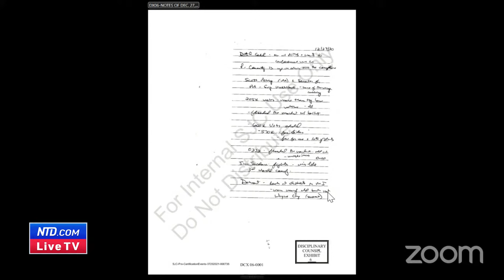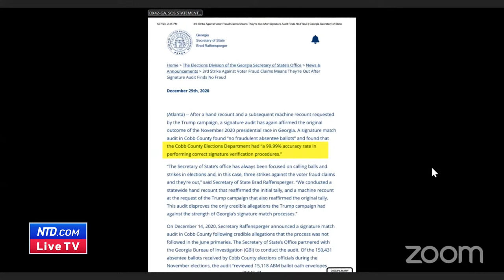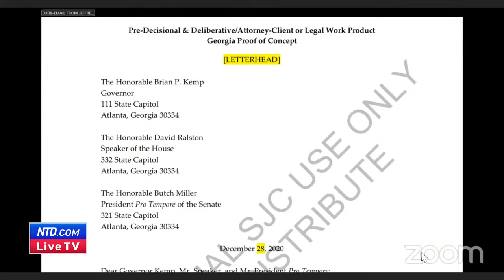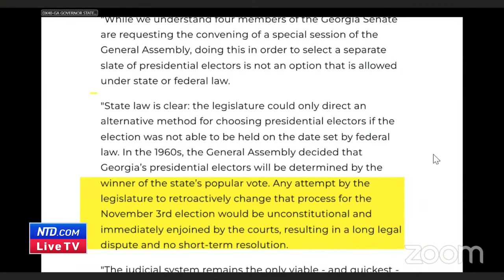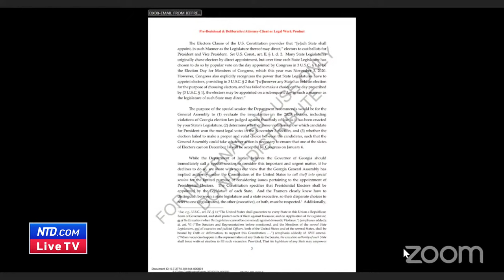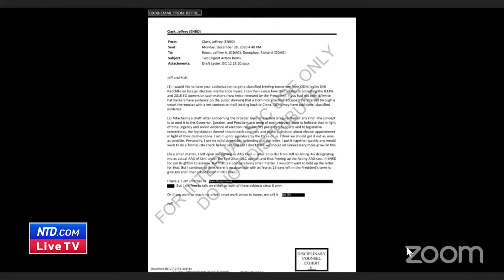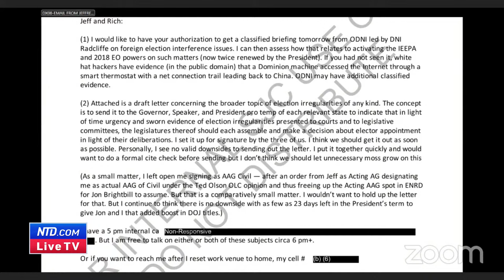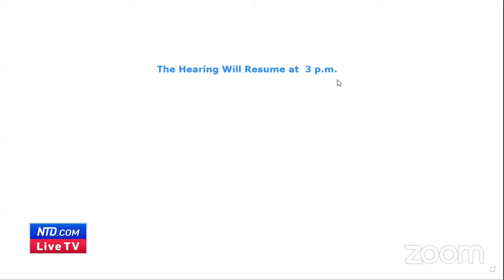LIVE: Disciplinary Trial of Trump Official Jeffrey Clark Continues: April 4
Former U.S. Department of Justice attorney Jeffrey Clark faces possible disbarment as he goes to trial with the District of Columbia Bar’s Office of Disciplinary Counsel on April 4.